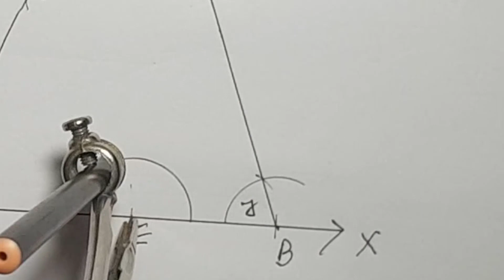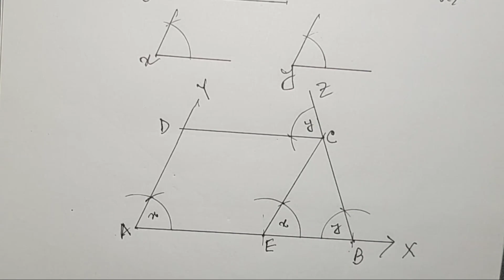Class 9-10 General Math Sompaddo, Chapter-7 Trapijiam Examaple 3 ( ট্রাপিজিয়াম)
Class 9-10 General Math Sompaddo, Chapter-7 Trapijiam Examaple 3 ( ট্রাপিজিয়াম অঙ্কন করার সহজ কৌশল)
এই চ্যানেলে শিক্ষামূলক সব Video এবং মাধ্যমিক শিক্ষা স্তরের Digital Content এর Video পাওয়া যাবে। শিক্ষক-শিক্ষার্থীর সহায়ক শিক্ষা সংক্রান্ত Update Video পাওয়া যাবে।

আমার আরো কন্টেন্ট দেখতে নিচের লিংকে ক্লিক করুন।

আরও Updata তথ্য পেতে নিচের Link এর page টি  Like দিয়ে সাথেই থাকুন ।